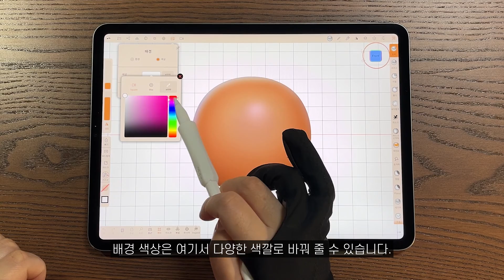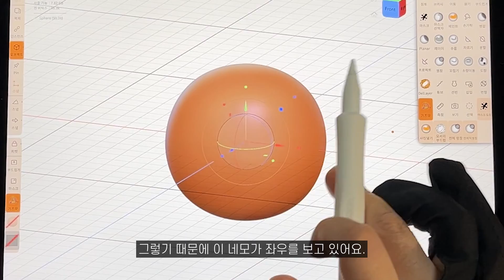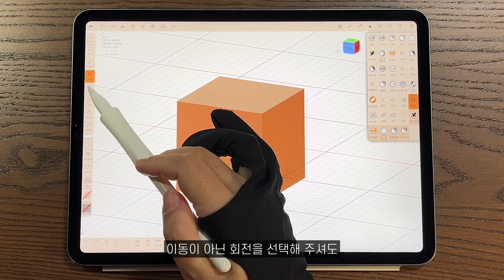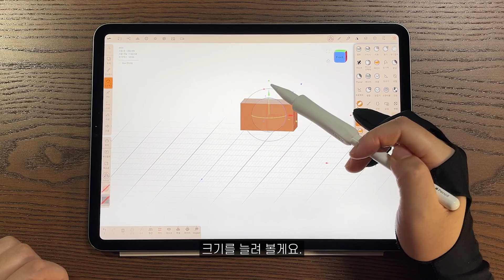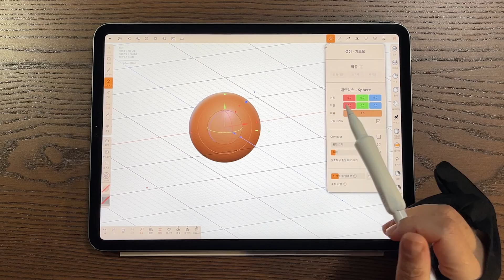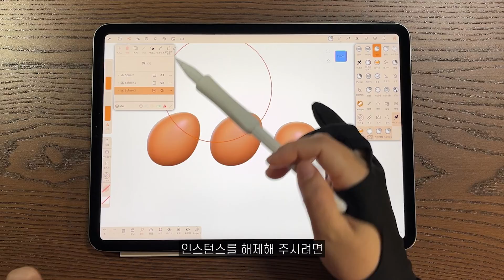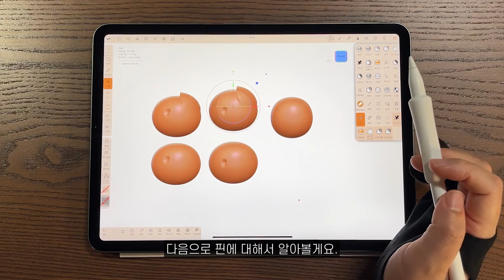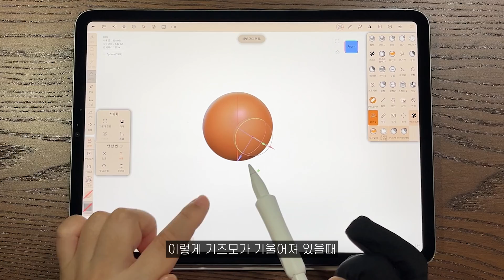노마드스컬프 기초강좌✏️ 축과 기즈모 파헤치기!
노마드스컬프 3D를 시작하고 나서 헷갈리는 개념! 바로 축과 기즈모 일 텐데요,
XY Z축 기본 개념뿐 아니라 기즈모툴의 설정이나 메뉴에 대해서 더 자세히 알아보는 강좌를 준비해 보았습니다.
설치부터 툴설명, 셋팅값 등 기초 강좌는 이 영상을 참고해 주세요.